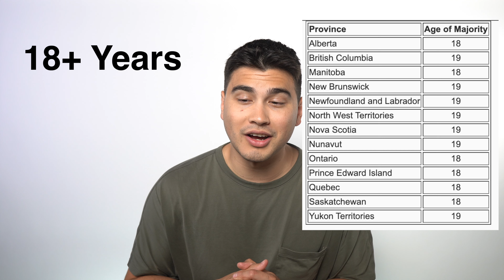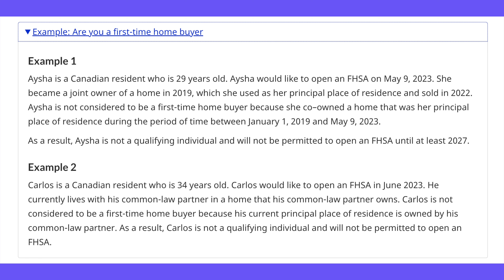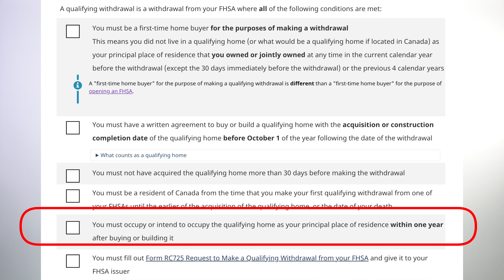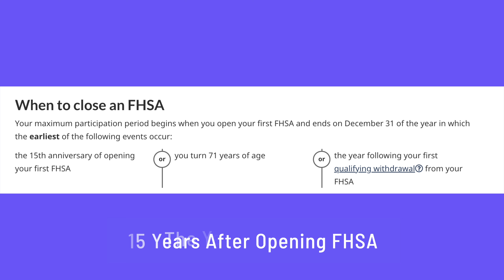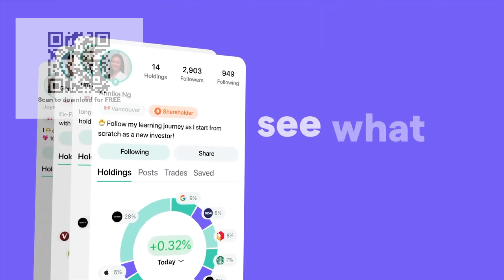FHSA Explained For BEGINNERS (EVERYTHING YOU NEED TO KNOW) | First Home Savings Account Canada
In this video we'll cover everything you need to know about the FHSA (First Home Savings Account). We'll discuss the benefits, contribution limits, mistakes to avoid, and so much more!

The views and opinions shared on this channel are for informational and educational purposes only. Although previously licensed, the contributors are no longer industry participants and are not licensed to provide financial advice. They strive to provide you with educational information in an entertaining manner. Always do your own research and due diligence before investing. Generally speaking, you should consult a licensed investment professional before investing.